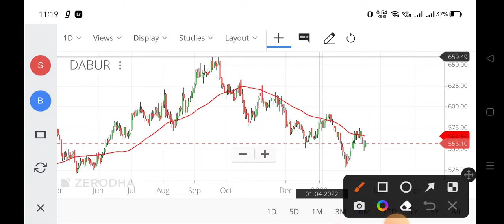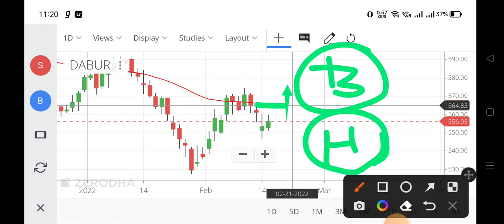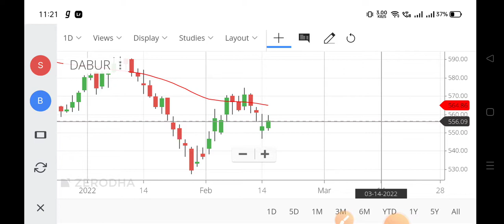dabur share analysis,dabur share,dabur share price,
dabur share analysis,
dabur share,
dabur share price,
dabur share price today,
dabur india ltd share price,
dabur share price target tomorrow,
dabur share price latest news,
dabur share review,
dabur share split,
dabur share tamil,